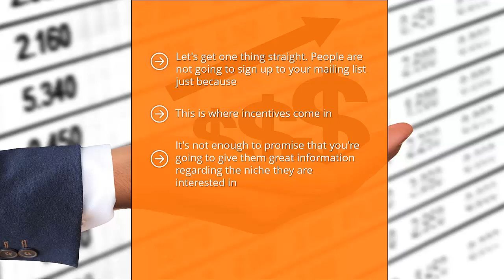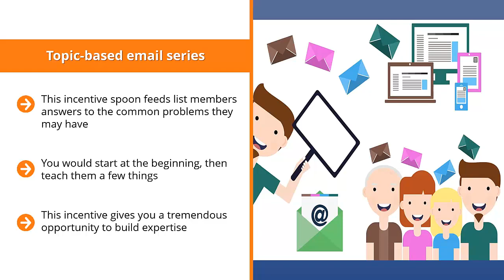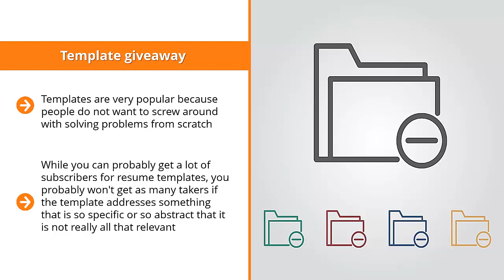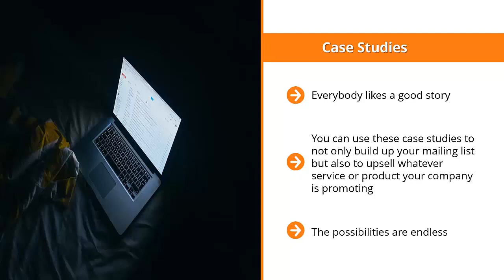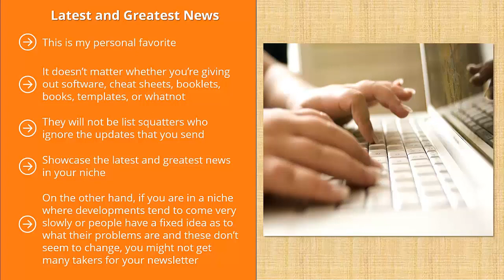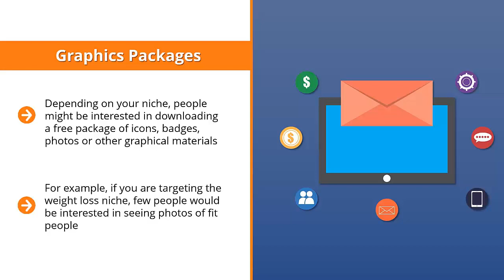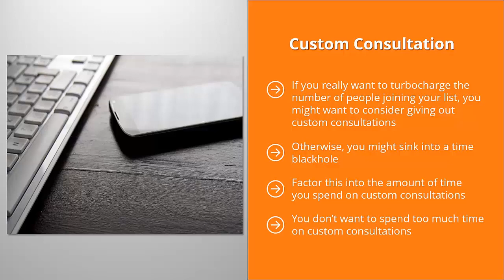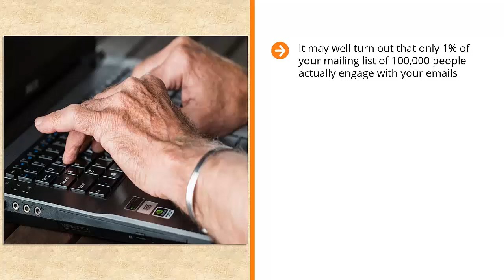FREE Email Marketing 2022 - Complete Course - Video 4 - Decide on Your List Incentive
Modern email Marketing!

Get into e-mail marketing and enjoy the amazing passive income it can produce for you!

It’s About Time For You To Start Earning REAL List Marketing Money With Modern E-Mail Marketing And Segmentation Techniques!

·Failure in e-marketing comes in many different forms because people try many different things.
·       Social medial marketing faces many challenges because of the evolving algorithms of platforms like Facebook.

· It’s getting worse and worse with each passing year.
E-mail marketing is hands down the most powerful and effective form of online marketing.

Nothing comes close. Seriously. Even search marketing with all its hype and tried-and-proven success can’t even hold a candle to just how effective list marketing can be.

It’s easy to see why, survey after survey, marketing firms keep putting e-mail marketing at or near the top of their advertising preferences.

Through e-mail marketing, you can get in front of the eyeballs of your audience members anytime and anywhere.
That’s right. You can be at a beach in the Bahamas somewhere writing an e-mail update.
Plug that in to your e-mail service provider and your audience, regardless of where they may be in the world and regardless of what they’re doing, are sure to get your e-mail.

After all, most people check their e-mail inboxes. Isn’t that awesome?

✓      You are going to discover how to stay in control of your access to your audience.

✓      You are going to learn how to get into e-mail marketing and enjoy the amazing passive income it can produce for you.

✓      You are going to get just what you need to succeed in the highly competitive yet also highly lucrative world of e-mail marketing.

✓      You will learn the process of putting up a modern e-mail list - one that is engineered to succeed from the ground up.

✓      You’re going to get clear, easy-to-understand concepts that you need to wrap your mind around for you to be successful.

Introducing…

Modern Email Marketing & Segmentation

A Step-by-Step Guide to Start Earning REAL list marketing money with Modern E-Mail Marketing and Segmentation Techniques!

Here’s Just A Quick Preview Of What You’ll Discover Inside...
✓      Step #1: Be Clear on Who You Wish to Market To

✓      Step #2: Find the Right E-Mail Marketing Platform

✓      Step #3: Decide on your list incentive

✓      Step #4: Create and feature topnotch list incentives

✓      Step #5: Decide between updates versus pre-scheduled emails

✓      Step #6: Optimize your list by targeting your traffic source

✓      Step #7: Optimize Your Squeeze Page Sign-Up Rate

✓      Step #8: Identify your list segmentation strategy Plus, a whole lot more...

This is the easiest way to actually Start Earning REAL list marketing money with Modern E-Mail Marketing and Segmentation Techniques!

Who Needs This Step-By-Step Guide?

✓     You are failing in e-marketing even if you try many different things.

✓     You want to be at a beach in the Bahamas somewhere writing an e-mail update.

✓     Social medial marketing is a challenge for you.

✓     E-marketing is getting worse and worse for you with each passing year.

✓     You want to get into e-mail marketing and enjoy the amazing passive income it can produce for you.

Does This Sound Like Exactly What You Need? But maybe your question is: How Much?

If you were going to hire an expert on this, to show you how it’s done, you could easily find yourself investing hundreds of dollars for this sort of coaching.

In fact, many people invest hundreds and thousands of dollars to get into coaching programs or attend workshops...